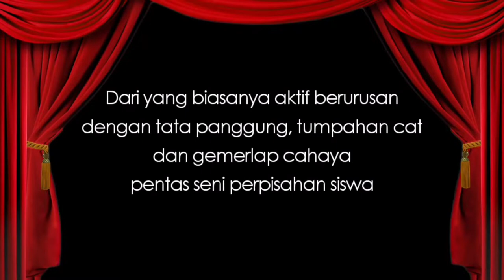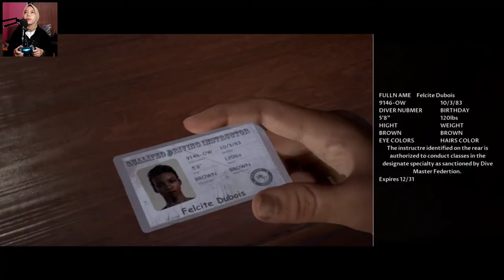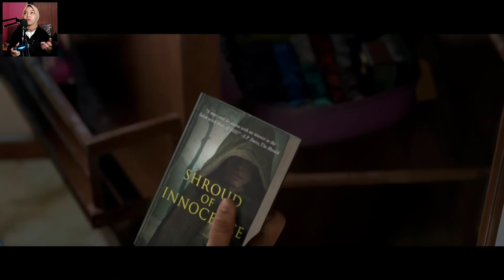SAKIT! BANGKAI KAPAL PERANG DIJADIKAN WISATA? (MAN OF MEDAN INDONESIA - DEMO)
Game ini mengandung unsur jumpscare yang akan sangat mengejutkan bagi kalian yang tidak suka dengan genre horror.
Man Of Medan Bio:
Tanggal rilis awal: 30 Agustus 2019
Seri: The Dark Pictures Anthology
Pengembang: Supermassive Games
Mode: Permainan video multipemain
Penerbit: Bandai Namco Entertainment Europe SAS, LAINNYA
Platform: PlayStation 4, Xbox One, Microsoft Windows
Genre: Horor kesintasan, Interactive storytelling, Adventure
Price: Rp 300.000